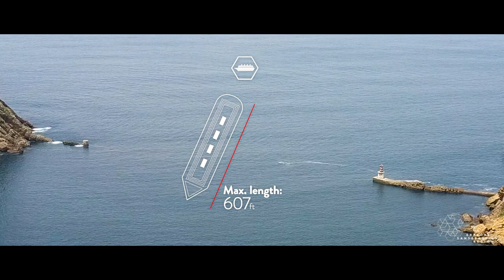VIDEO DFG PUERTO PASAIA